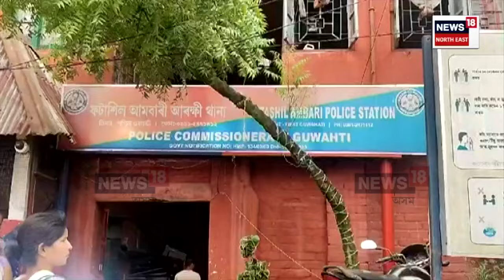Guwahati News | স্মাৰ্ট আৰক্ষীক অপৰাধীৰ অ’পেন চেলেঞ্জ, হেণ্ডকাফ পিন্ধিয়েই পলাল ২ অপৰাধী N18V